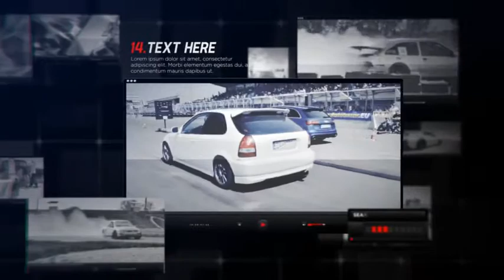After Effects Project Files - Action Slider | VideoHive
Download Template After Effects Project Files - Action Slider | VideoHive

Dynamic slide to promote your event, product or service with action feel.
FULL HD Resolution 1920×1080 / HD Resolution 1280×720 / 29.97fps
Each SCENE are separated
34 Media and 42 Text Placeholders
Well organised template and easy to customize
Driving In My Car by Soundroll
Freeroad
Gotham
Credit:
dragracing for video demo
Quick Note :
If you want to render same with our video preview it takes to 4 Hour's rendering time using Macbook Pro 15" Retina Display, 2.3 GHz Intel Core i7, 8 GB of RAM, NVIDIA GeForce GT 650M 1024 MB for VGA. Rendering time depends on your computer spec and duration of your video from this project file that you want to render.